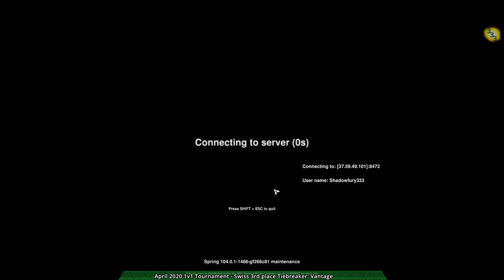2020/04/25 1v1 Tournament - Swiss Tiebreakers - Zero-K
0:00 Intro

(1:27) Semis Game 1: izirayd(Shields) vs Kshatriya(Cloaky) on Vantage

(9:47) (Semis Game 2 audio only)
(12:23) Semis Game 2: ddaboqepp(Cloaky) vs DeinFreund(Hovercraft) on Vantage

(21:05) Finals: Amphbots vs Amphbots on Adansonia